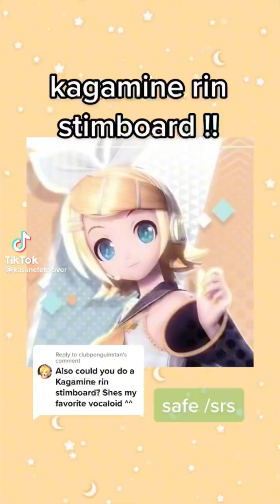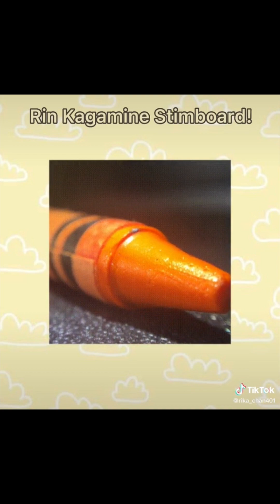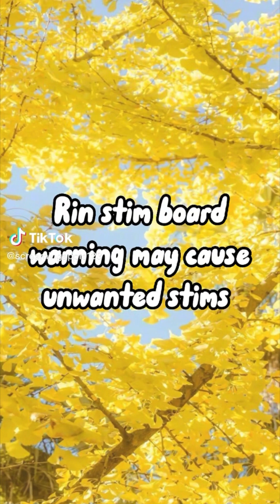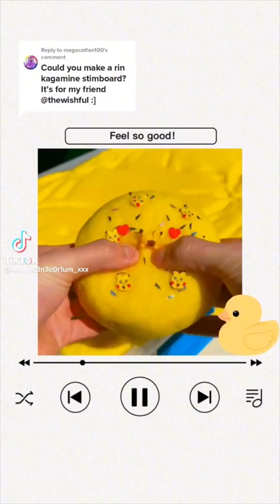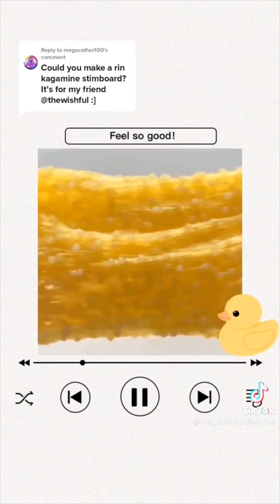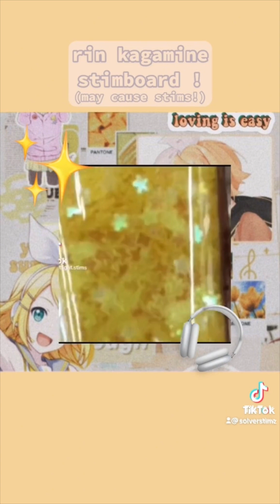|| Kagamine Rin Stimboard Compilation || (Request by @Bvbble73) ‼️REQUESTS CLOSED‼️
I LOVE VOCALOID 🗣️🔥🔥🔥🔥

‼️ REQUESTS CLOSED ‼️